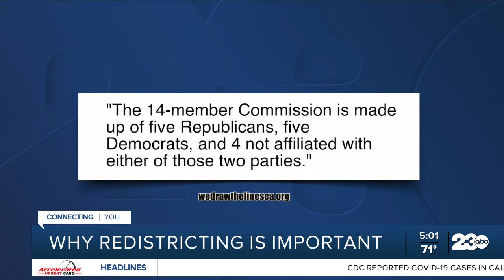Redistricting changes, why redistricting is important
The 21st and 23rd Congressional Districts cover Kern County.  That means people are either represented by Kevin McCarthy or David Valadao.  Tonight, we're going in-depth on state efforts to redistrict based on the latest census data and how that could impact who you vote for in the next election.